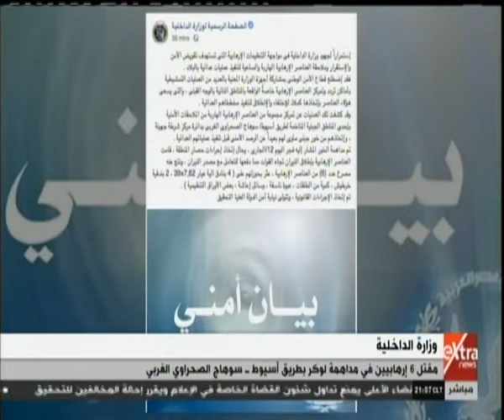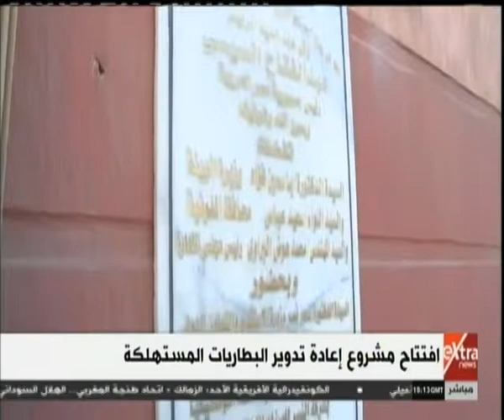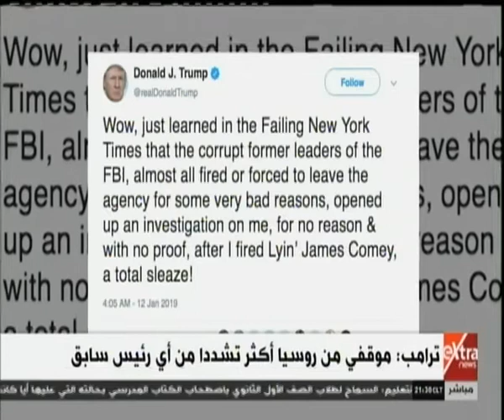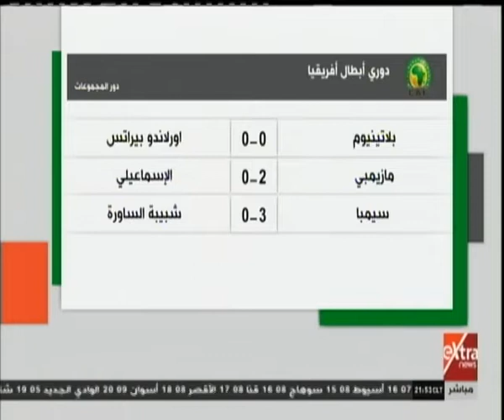غرفة الأخبار| جولة الـ 9 مساءً الإخبارية مع همام مجاهد وحسام حداد (كاملة)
غرفة الأخبار| جولة الـ 9 مساءً الإخبارية مع همام مجاهد وحسام حداد | 12 يناير 2019